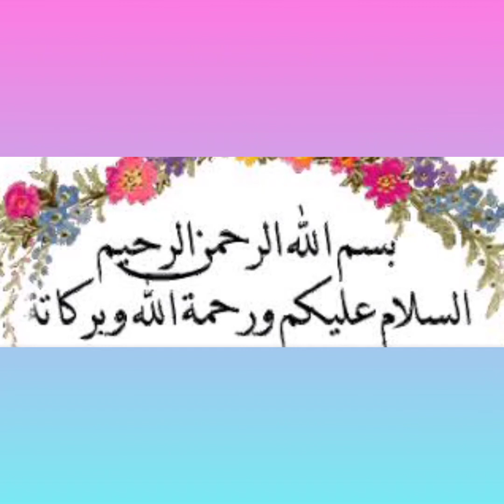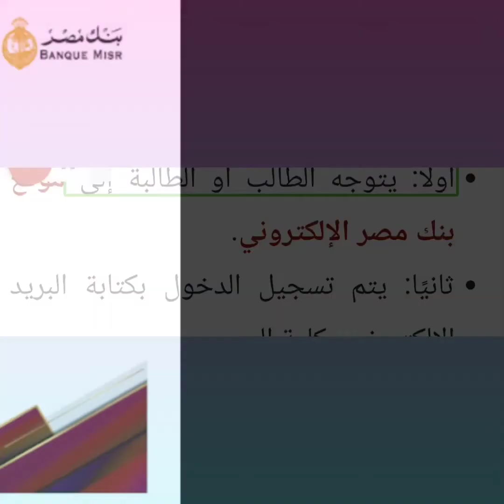ظَـهـرت” نتيجه امتحان بنك مصر 2022| استعلام نتيجة امتحان تدريب بنك مصر 2022 والحصول على الشهادة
يبحث الطلاب الآن بشكل مكثف عن نتيجه امتحان بنك مصر 2022 التي من المقرر أن تظهر اليوم حيث كانت إدارة البنك قد أكدت على أن النتائج الخاصة بالامتحانات الخاص بالتدريب الذي تقدم له الآلاف من الطلبة والطالبات على مستوى كافة المحافظات المصرية ستظهر في يوم الأربعاء الموافق السابع والعشرين 27 من شهر يوليو 2022 وذلك عبر موقع البنك الإلكتروني، وأكد البنك على أنه يجب على الطلاب الراغبين في أداء التدريب الصيفي اجتياز هذا الامتحان بنسبة 50% على الأقل.

للاستعلام عن النتيجة إلكترونياً دون الحاجة إلى الخروج من المنزل كالآتي:-

أولًا: يتوجه الطالب أو الطالبة إلى موقع بنك مصر الإلكتروني.

ثانيًا: يتم تسجيل الدخول بكتابة البريد الإلكتروني وكلمة السر.

ثالثاً: النقر على نتيجة الامتحان.

رابعًا: يقوم الطالب بتحميل نتيجة الامتحان الخاص به بصيغة PDF حتى يتمكن من الاطلاع على نتيجته ليعرف ما إن كان اجتاز امتحان التدريب أم لا.